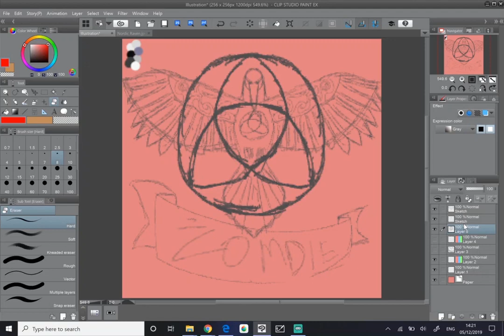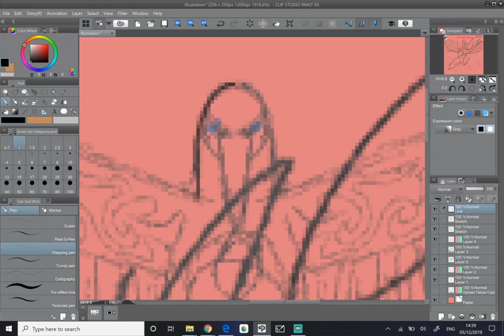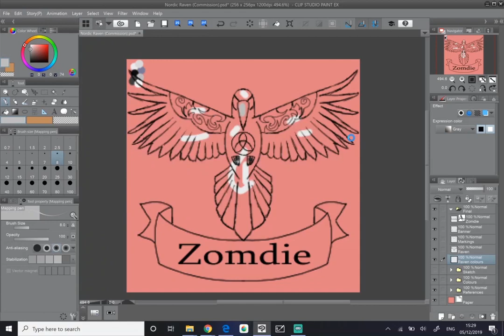Nordic Raven | Commission | Speed Paint | 2019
Software used to paint - CLIP Studio
Software used to record - OBS
Software used to edit - Filmora
Tablet used: Huion Inspiroy

[Support]